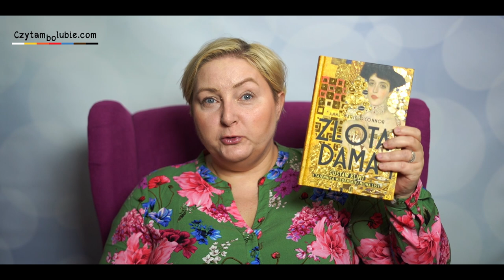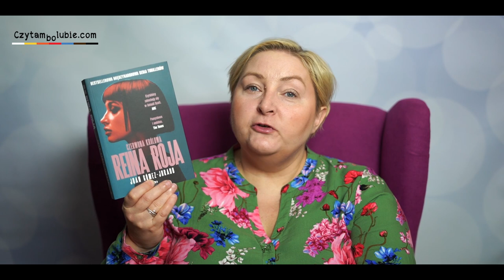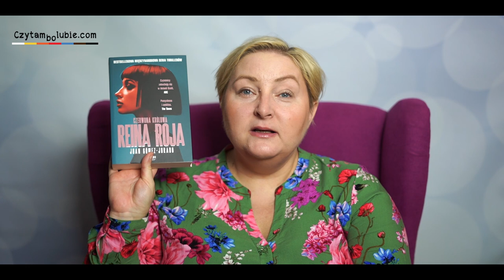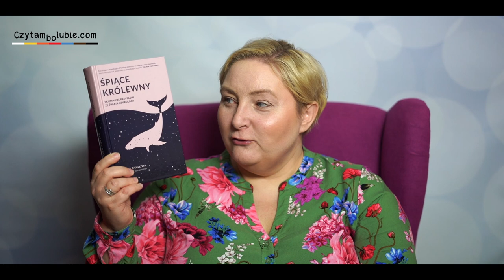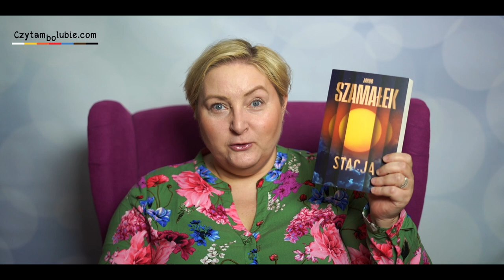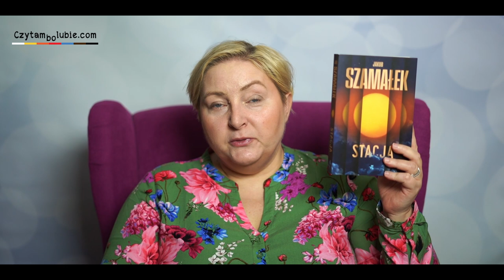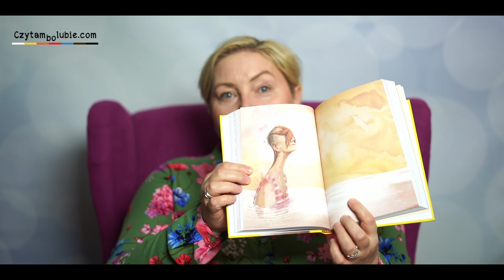Otwieranki - majowe premiery książkowe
Dużo nowości!